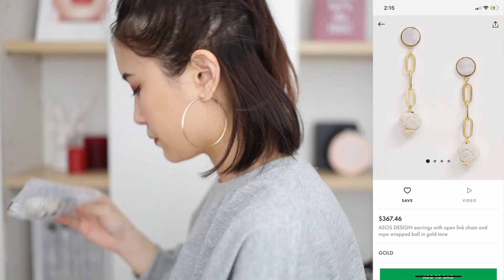挑戰大尺度😳ASOS購物開箱。春裝直接試穿給你看 ASOS Try On Haul｜黃小米Mii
春裝第一波報到!

本來以為會是台拍或是淘寶穿搭
但最近實在沒有逛到足夠拍成一支影片的數量（人家不想硬買～
所以就先來ASOS購物開箱吧！
買了新相機首發，希望你們會喜歡新畫質
（這天天氣不好所以打燈拍攝，之後會有自然光的影片噢）

PRODUCTS//
▫️COLLUSION｜Petite stripe wrap jumpsuit
▫️ASOS DESIGN｜tea jumpsuit with puff sleeve and tie detail in stripe print
▫️ASOS DESIGN｜high neck cutaway body with contrast trim in black
▫️ASOS DESIGN｜recycled bridal HEN HUN slogan halter swimsuit in black and white
▫️ASOS DESIGN｜straw visor
▫️ASOS DESIGN｜earrings with open link chain and rope wrapped ball in gold tone
▫️River Island｜backless loafer with metallic heel in white
（縮網址隨後補上！）

TODAYS//
上衣｜savior
耳環｜BERSHKA
隱眼｜Revie 迷霧灰（晶碩購入）
粉底｜Maybelline FIT ME Dewy #120
眼影｜ANASTASIA Modern Renaissance
腮紅｜NARS 水光漣漪六色頰彩盤
唇膏｜Flormar 危險巴黎奢華絲絨唇膏 #29